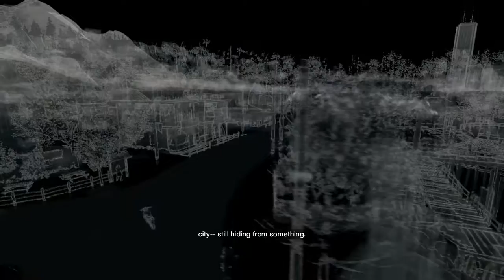Hope is sad thing full mission watchdogs phata poster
watchdogs phata poster